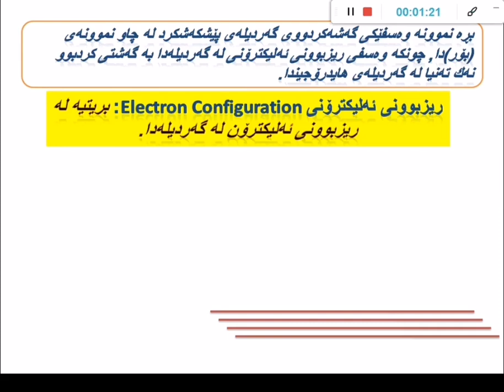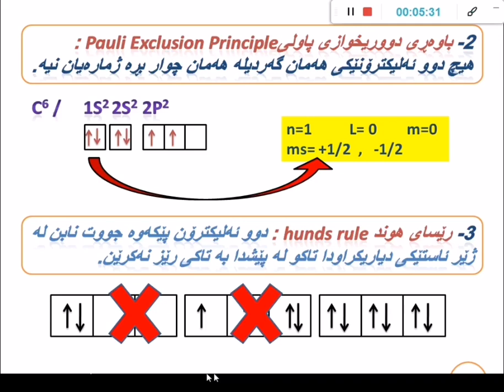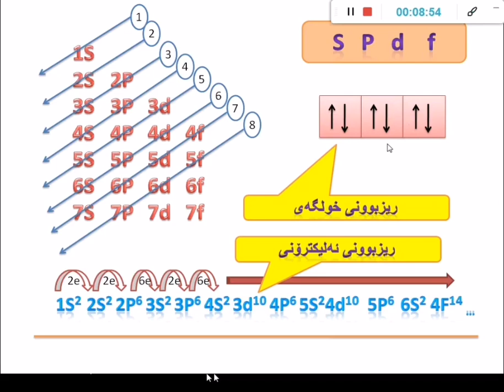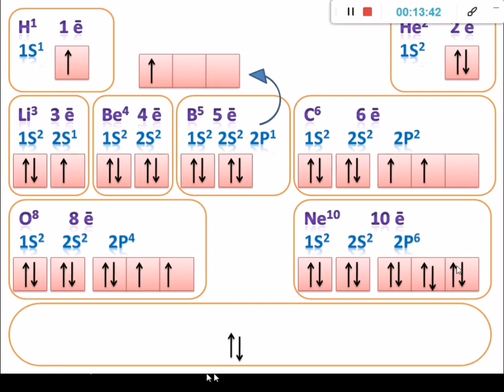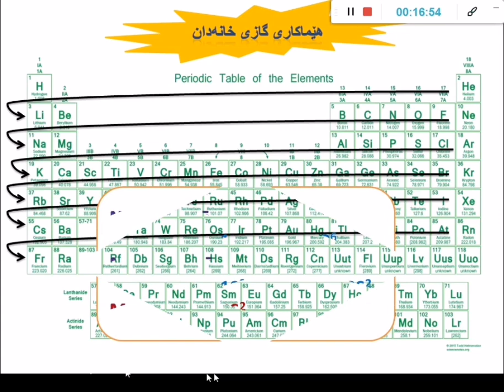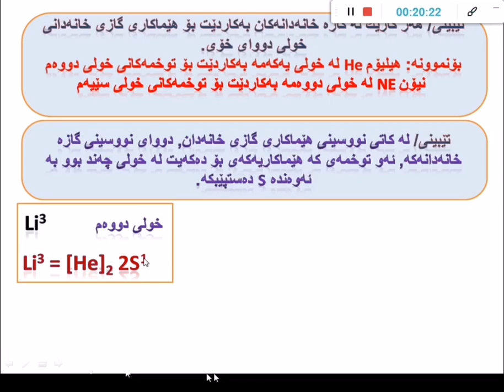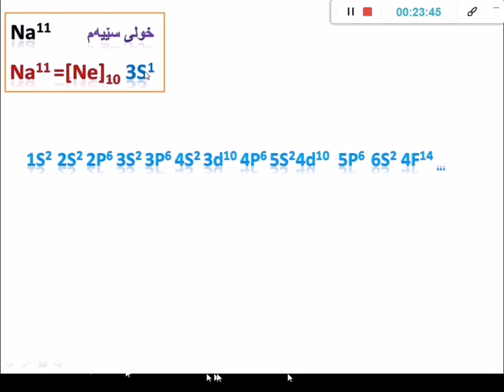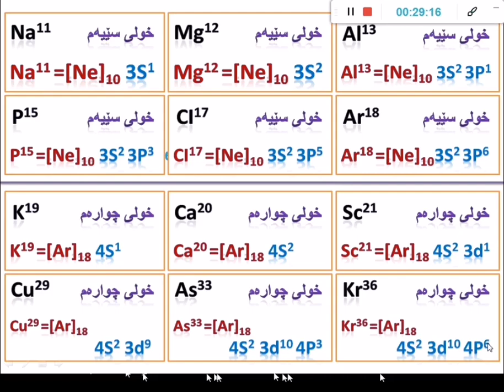کیمیا پۆلی ۱۰ کەرتی ٤-٣ ریزبوونی ئەلیکترۆنی